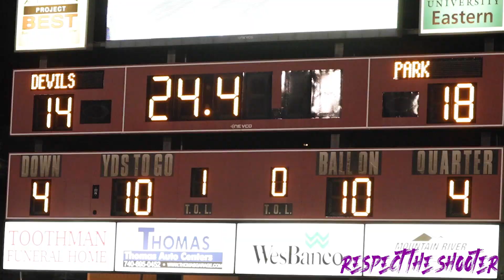Wheeling Park Holds of St C!!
In the opening week of high school football Wheeling Park traveled to St Clairsville and won a tough fought battle. Tank Hawkins was explosive on offense and Nate Shelek was everywhere on the other side of the ball leading the Patriots to 1-0